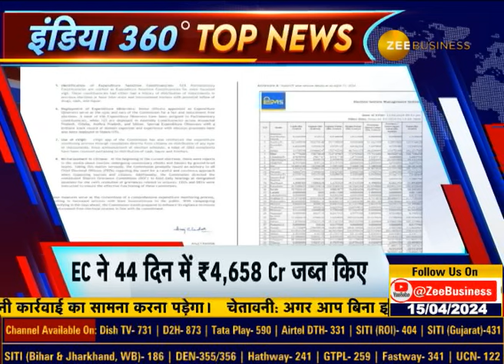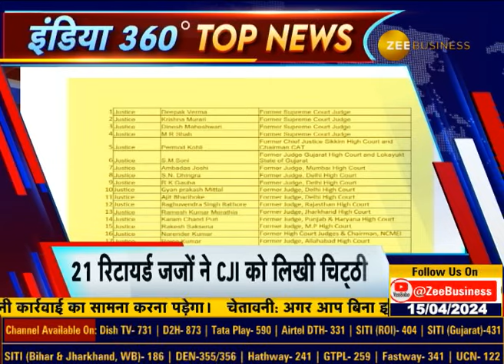Lok Sabha Polls 2024: Election Commission seizes record ₹4,650 crore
🔸EC ने 44 दिन में ₹4,658 Cr जब्त किए

🔸OLA के स्कूटर हुए ₹10 हजार तक सस्ते

देखिए दिनभर की बड़ी खबरे इस वीडियो में